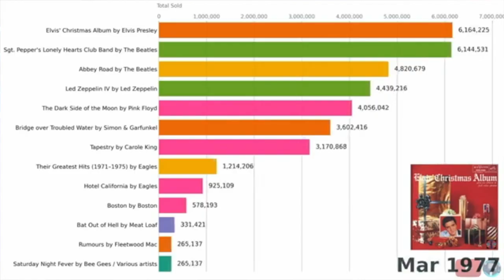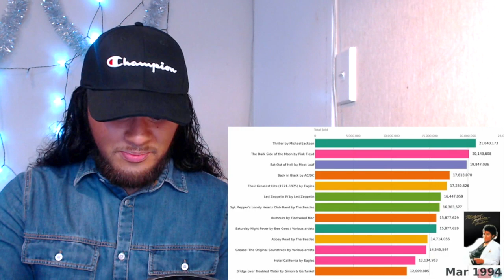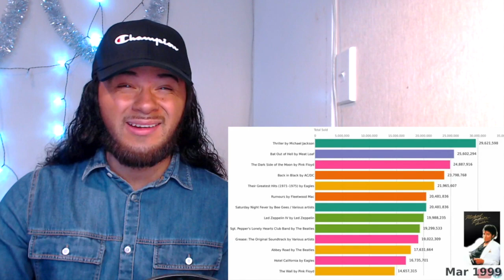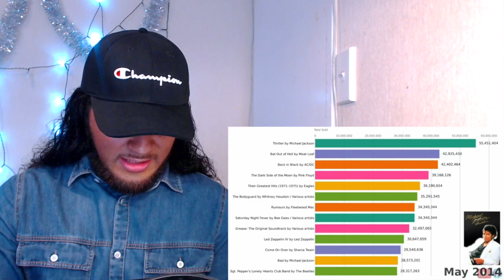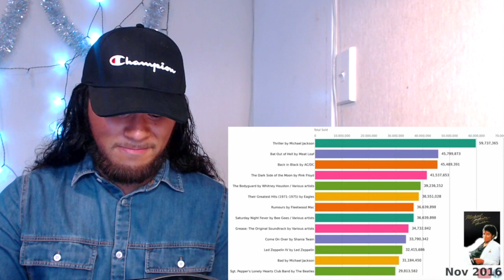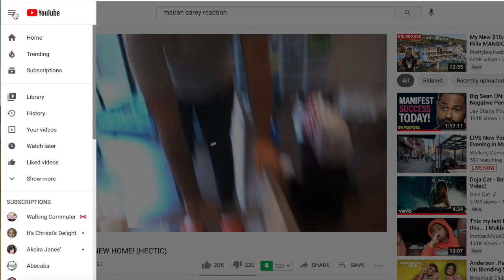The Best Selling Albums of All Time REACTION - Michael Jackson, Mariah, Whitney, Madonna and more!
My reaction to The Best Selling Albums of All Time. 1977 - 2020 (Billboard Hot 100 charts). Total Album Sales.
Featuring - The Eagles, Fleetwood Mac, Mariah Carey, Shania Twain, Michael Jackson, Madonna, Elvis Presley, The Beatles, AC/DC, Meatloaf, Pink Floyd and more.

(Thriller is the best selling album of all time!).